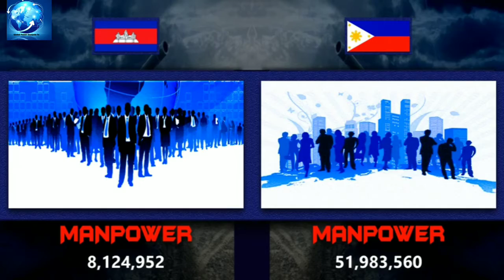Cambodia vs Philippines military power comparison 2021 Latest update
today i will describe about military power comparison between Philippines military power vs Cambodia military power  .navy,military ,air force,and others power element in 2021 and latest time